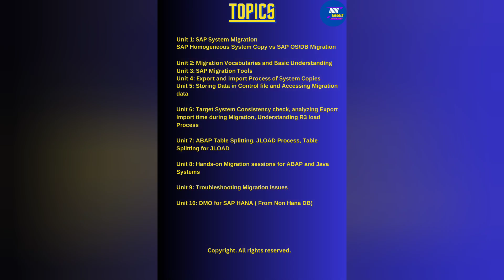Overview Of OS/DB Migration Training | Companies for SAP Basis and HANA Jobs | Salary for SAP Basis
Video describes about

-Jobs in SAP Basis
-Companies hiring in SAP Basis and HANA
-OS/DB Migration Training Overview

Odia Engineer is a Platform for SAP Basis and HANA Training. We are registered with MSME & ISO 9001 Certified.

That's the best way you can be part of our Journey